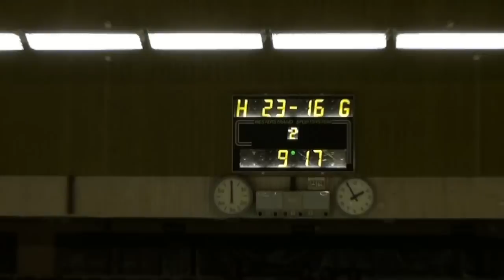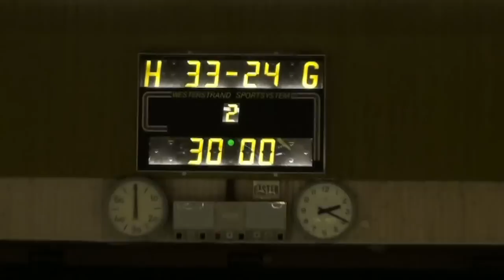HIF - Kiruna HK 12 nov 2011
Handboll div. 2 N
HIF Hornskrokens IF - Kiruna HK